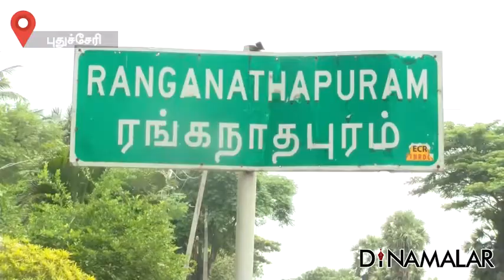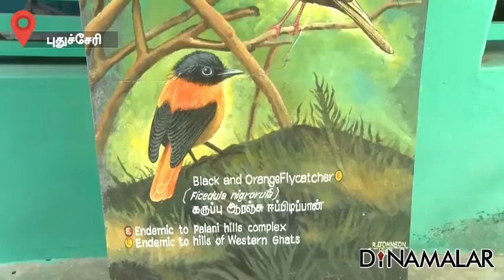ஒற்றை கல்லில் உருவாகும் உயிரினங்கள்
ஒற்றை கல்லில்
உருவாகும்